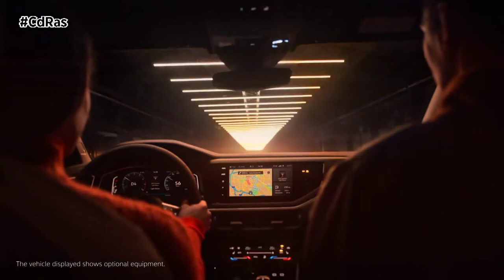RENTING-VEHÍCULOS MÁS VENDIDOS EN JUNIO | By CdRas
Durante el pasado mes de junio se matriculaban en España casi 32 mil vehículos en el sector del renting, una cifra que ha servido para batir el récord del año.  Durante el primer semestre las matriculaciones en el sector superaron las 141 mil unidades, lo que supone un incremento acumulado del 61,7% sobre el mismo periodo de 2020, en pleno cierre a causa de la pandemia.

Por tipos de carrocería, los turismos continúan siendo los vehículos más exitosos para el renting ya que uno de cada cuatro turismos han sido matriculados por el sector. Algo parecido ocurre en el segmento de derivados, furgonetas y pick up, donde el renting copa casi el 30% del mercado.

Si prestamos atención a los modelos con mayor éxito, nos encontramos en primera posición al Nissan Qashqai, seguido por el Renault Kangoo y el Peugeot 3008. El 2008 y el Volkswagen Polo completan el top 5. El resto de los 10 primeros puestos de ranking son ocupados por el Volkswagen T-Roc, Citroën Berlingo, Seat León, Hyundai Tucson y Skoda Kamiq. Estos 10 modelos presumen de ser los más demandados en renting y acaparan el 25,3% del total de vehículos matriculados en el canal de empresas.

Por fabricantes, Volkswagen se sitúa en primera plaza, mientras que Peugeot y Renault son segunda y tercera respectivamente. Toyota, BMW y Audi se sitúan a continuación y el top ten lo completan Citroën, Mercedes, Seat y Skoda.